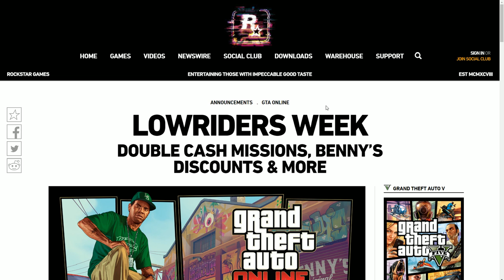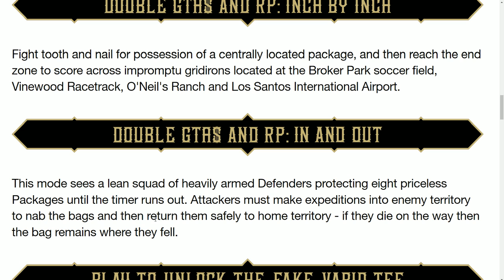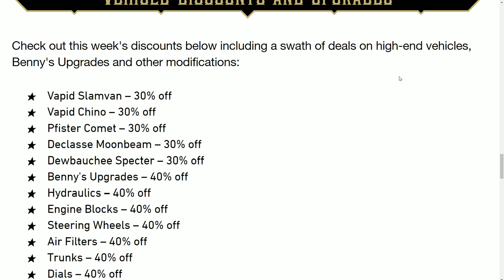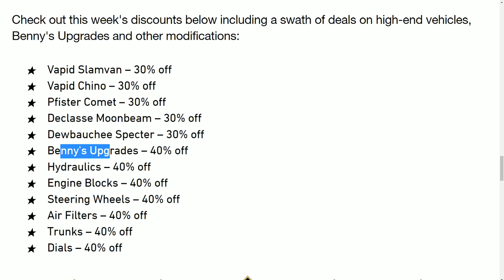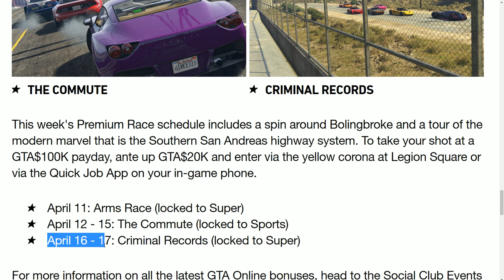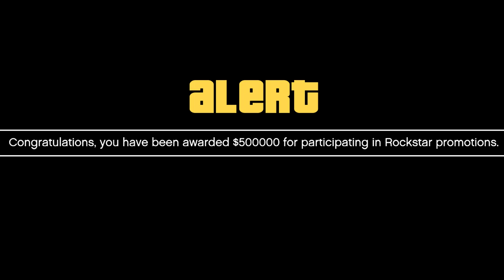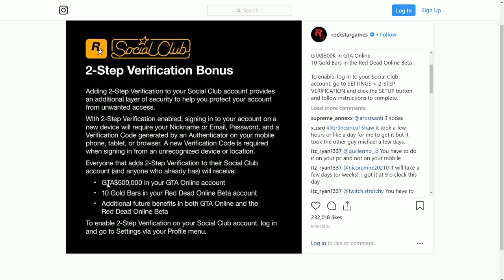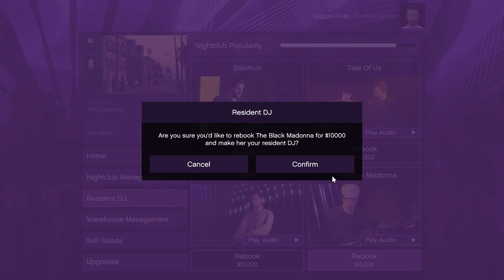We're Back! With The Latest GTA Online Newswire & More! - News & Updates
We're Back Again Everyone!! :D
With Today's GTA Online Newswire For Thurs April 11th 2019, Lowriders Week! Plus, A Long...Montage! LoL ;)

Hello Again Awesome Sock Fans!! :D

We're back at it again everyone, I've missed you all so much! In today's Newswire news it's Lowriders week at Benny's Motorworks! ;)

New Episodes coming out soon everyone! :D

You're all so very very awesome!! :D
See you all soon for the next news episode!

Additional Music Thankfully Provided Through Bass Rebels By These Amazing Artists!

South London HiFi - Let It Happen

Sad Puppy - Where Did You Go
Sad Puppy - Time Of My Life

GTAV GTA5 GTAOnline GTA Online GTAO grandtheftauto
Gamers Rockstar YouTubeGaming youtubers Gaming letsplay lets play guide tips tip advice cunning stunts SSASSS Smugglers Run Doomsday Heist After Hours DLC Nightclubs Patch Update News